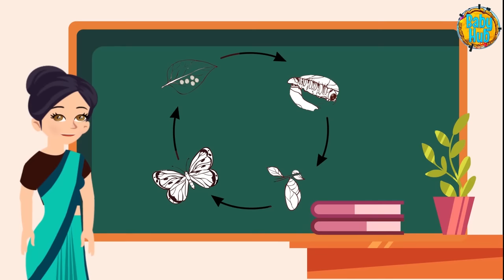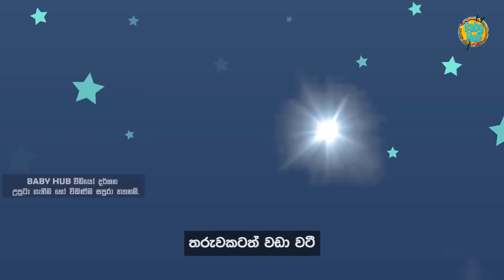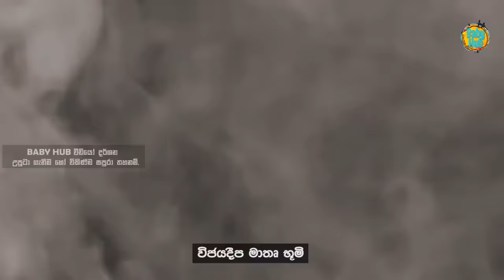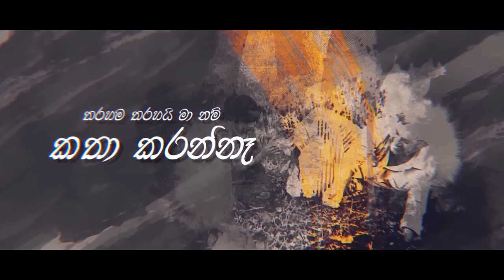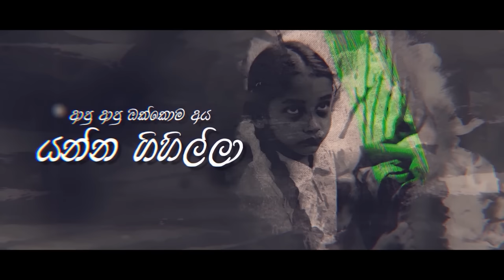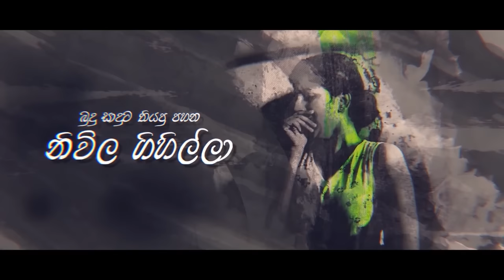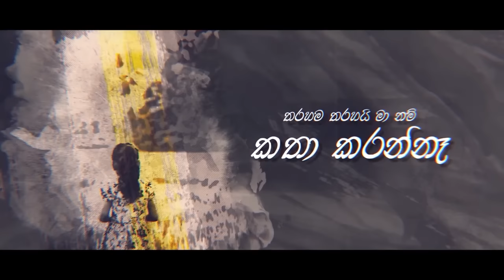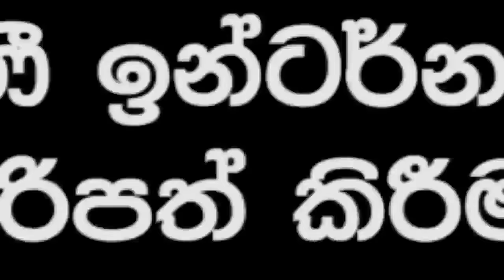සිංහල ළමා ගීත එකතුව | Sinhala Kids Song Collection | 5+ songs | Sinhala Lama Gee | Babyhub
00:14  පොඩි හා පැටියෙක්
02:34  පුංචි පුංචි සමනලයින්
05:15  සද්දේ පෙරහරේ
08:13 පෙට්ටි අමුණගෙන
11:13 අරන් එන්න මල්
15:05 දෙවැට ගහේ
17:01 කන්ද උඩින් අර ඉර පායන්නේ
20:06  දුර අහසේ
24:32  බලු රාලේ
26:44  හා හාමියි ඉබි හාමියි
29:24 අරුණෝදයේ
33:03  ලස්සන මොණරෙක් මේ කැලේ
35:41 මගේ බෝනික්කා
38:06 මුත්තන් මුත්තන්
40:21 මුතු බෙල්ලෙකු
45:47 හලෝ අප්පච්චි
48:42 ඉර මාමා කන්ද උඩින්
53:09 හිරු ටික ටික
55:22  තොප්පි වෙළෙන්දෙක්
58:36 සුරංගනා ලොවෙන් ගෙනා
1:01:17 ශ්‍රී ලංකා
1:05:05 සමනලයෝ
1:07:21සින්දු නඩේ
1:10:54 සුදු පාටින් ඇදුම් ඇදන්
1:13:53 අප්පච්චිට නින්ද ගිහින්